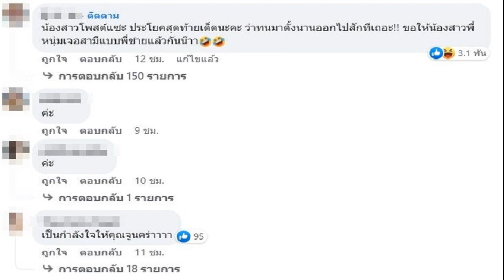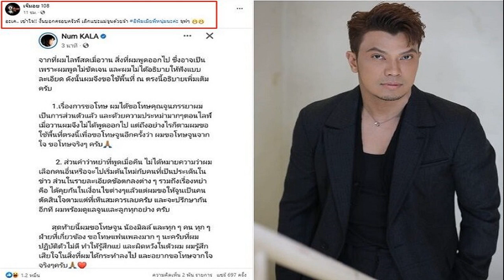ไม่ปล่อยฟรีโหวต จุรินทร์ ย้ำ ปชป ยึดมติพรรคโหวตปธ สภา นายก ปัดยื่นสอย‘พิธา’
จุรินทร์ เผย 9 ก.ค.นี้ ปชป. เลือกหัวหน้า-กก.บห.ชุดใหม่ ลั่นยังไม่ได้คุยทิศทางโหวต ‘ประธานสภา-นายกฯ’ เชื่อไม่ปล่อยฟรีโหวต ปัดยังไม่คิดใช้ ม.82 สอย ‘พิธา’
เมื่อเวลา 09.40 น. วันที่ 20 มิ.ย.2566 ที่ทำเนียบรัฐบาล นายจุรินทร์ ลักษณวิศิษฏ์ รองนายกรัฐมนตรี และรมว.พาณิชย์ ในฐานะรักษาการหัวหน้าพรรคประชาธิปัตย์ (ปชป.) ให้สัมภาษณ์กรณีคณะกรรมการการเลือกตั้ง (กกต.) ประกาศรับรองส.ส. 500 คน จะไปรายงานตัวกับสภาวันใด ว่า ในวันที่ 21 มิ.ย.นี้ ตนจะไปรายงานตัวเป็นส.ส. ส่วนการประชุมใหญ่พรรค เพื่อเลือกกรรมการบริหารพรรค(กก.บห.) ชุดใหม่ จะเกิดขึ้นวันที่ 9 ก.ค.
ผู้สื่อข่าวถามว่ามีการเสนอตัวผู้ชิงตำแหน่งหัวหน้าพรรค หรือยัง นายจุรินทร์ กล่าวว่า ยังไม่ทราบว่ามีใครบ้าง ผู้ที่จะลงสมัครเป็น กก.บห.และหัวหน้าพรรค จะเป็นไปตามความสมัครใจ โดยจะเสนอชื่อในที่ประชุมตามที่ปฏิบัติกันมา
เมื่อถามว่าพรรคเสรีรวมไทย ตั้งข้อสังเกตว่าพรรคประชาธิปัตย์จะไปเติมเสียงให้กับ 8 พรรค ที่จะตั้งรัฐบาลเพื่อเลือกนายกฯ นายจุรินทร์ กล่าวว่า ยังไม่เคยทราบเรื่องนี้ และไม่มีใครเข้ามาพูดคุยกับตน ส่วน 8 พรรคร่วมบอกว่าเสียงพอ และกำลังเดินหน้าจัดตั้งรัฐบาล เมื่อถามย้ำว่าตอนโหวตนายกฯ พรรคประชาธิปัตย์ จะฟรีโหวตหรือให้เป็นมติพรรค นายจุรินทร์ กล่าวว่า คงจะเป็นมติพรรค โดยจะมีการประชุมในที่ประชุมส.ส.ของพรรค เพราะเป็นผู้มีสิทธิเลือกนายกฯ

ผู้สื่อข่าวถามว่ามีส.ส.บางคนในพรรค ที่สนิทกับ 8 พรรคร่วม ได้บอกเล่าอะไรให้ฟังหรือไม่ นายจุรินทร์ กล่าวว่า สำหรับตนไม่มี ในเรื่องประสานงานจัดตั้งรัฐบาล เมื่อถามย้ำว่าเหตุใดถึงมีข่าวเช่นนี้ออกมา นายจุรินทร์ กล่าวว่า ตอบไม่ได้ ไม่ทราบสื่อเอามาจากไหน และพรรคไม่มีการมอบหมายให้ใครไปเจรจาจัดตั้งรัฐบาลกับใคร เพราะ 8 พรรคเขาจับมือกันเหนียวแน่น ประกาศชัดเจนว่าพร้อมจัดตั้งรัฐบาล โดยมีเสียงถึง 312 เสียง เกินกว่ากึ่งหนึ่งของเสียงในสภา ถ้าเป็นรัฐบาลก็เป็นรัฐบาลเสียงข้างมาก
เมื่อถามว่าพรรคร่วมรัฐบาลเดิมจะมีการคุยให้การโหวตนายกฯและประธานสภา เป็นไปในทิศทางเดียวกัน นายจุรินทร์ กล่าวว่า ตนยังไม่ได้คุยกับใครเลยกับพรรคร่วมรัฐบาลเดิม แต่ไม่ได้หมายความว่าคุยไม่เป็นเพราะยังไม่ใช่สถานการณ์ที่ต้องไปคุยกับใครเกี่ยวกับการจัดตั้งรัฐบาลในขณะนี้ เพราะทุกอย่างต้องเริ่มจากการรับรองส.ส. และการตัดสินใจว่าจะเป็นอะไร พรรคมีข้อบังคับชัดเจนตามมติของที่ประชุม ร่วมส.ส.และกก.บห.เป็นอย่างอื่นไม่ได้

เมื่อถามว่าพรรควางหลักเรื่องการโหวตประธานสภาอย่างไร นายจุรินทร์ กล่าวว่าต้องดูว่าเสียงข้างมากเสนอชื่อใคร ถึงเวลาที่ประชุมส.ส.ของพรรคประชาธิปัตย์ก็จะพิจารณาว่ามีใครลงแข่งบ้างแล้วพรรคจะลงมติทิศทางใดตนตอบล่วงหน้าไม่ได้ เมื่อถามว่าพรรคจะเสนอชื่อลงชิงประธานสภาหรือไม่ นายจุรินทร์ กล่าวว่ายังตอบไม่ได้ เพราะ 8 พรรคที่จัดตั้งรัฐบาลเขาก็ยังตอบไม่ได้ว่าเป็นใคร

เมื่อถามว่ามองการยื่นตรวจสอบ นายพิธา ลิ้มเจริญรัตน์ แคนดิเดตนายกฯพรรคก้าวไกล เกี่ยวกับการถือหุ้นสื่อ ตามช่องทางรัฐธรรมนูญมาตรา 82 ที่ต้องใช้เสียงส.ส. 50 เสียงไว้อย่างไร นายจุรินทร์ กล่าวว่า เป็นไปตามรัฐธรรมนูญถ้าจะมีคนดำเนินการ ส่วนพรรคจะร่วมลงชื่อด้วยหรือไม่นั้น ตนคิดว่าตอนนี้กกต.ดูอยู่ และหลังจากรับรองส.ส. แล้ว ผู้ใดมีข้อสงสัยว่าขาดคุณสมบัติการเป็นส.ส.หรือไม่ ก็เข้าสู่กระบวนการได้ รวมทั้งส.ส.ก็เข้าชื่อยื่นได้ ซึ่งตนไม่สามารถคาดการณ์ล่วงหน้าได้ว่าจะเกิดขึ้นหรือไม่
เมื่อถามว่าพรรคประชาธิปัตย์คิดจะเป็นผู้ตั้งต้นรวบรวมรายชื่อส.ส.ยื่นเรื่องนี้หรือไม่ นายจุรินทร์ กล่าวว่า ยังไม่ได้คิดเพราะเพิ่งมีการรับรองส.ส.